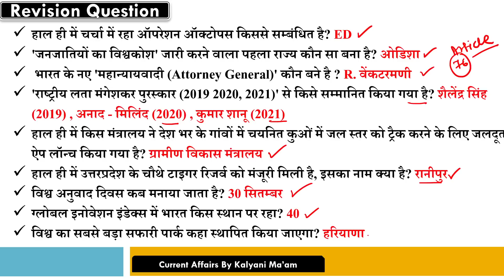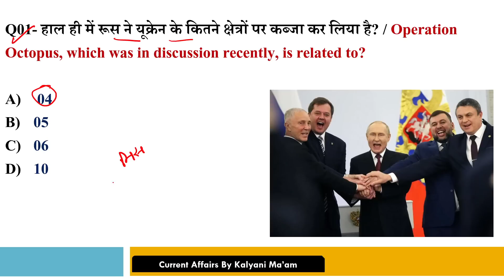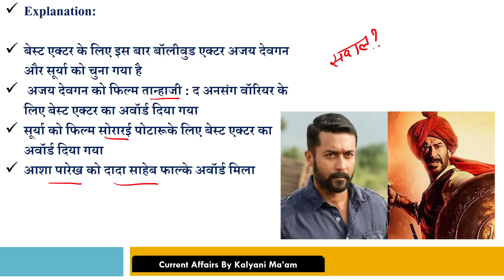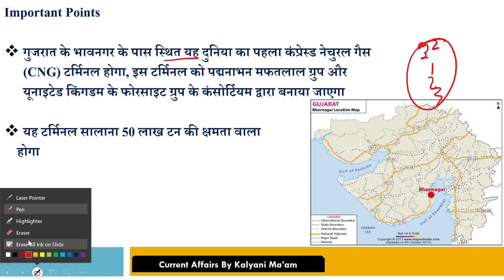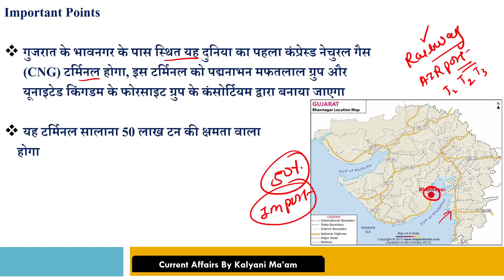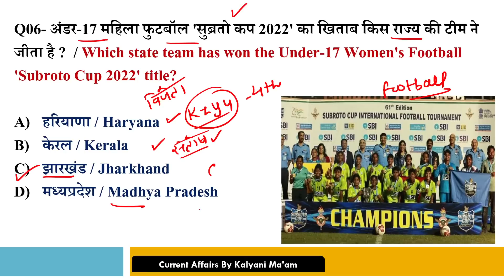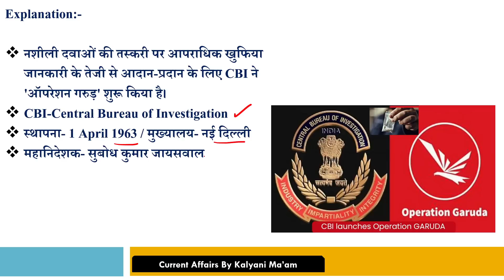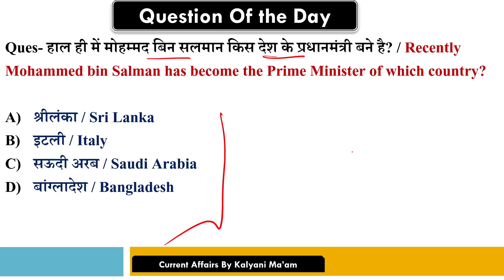Daily Current Affairs| 2 October Current Affairs 2022| Kalyani Mam | SSC,NDA,NTPC,Railway,All Exam